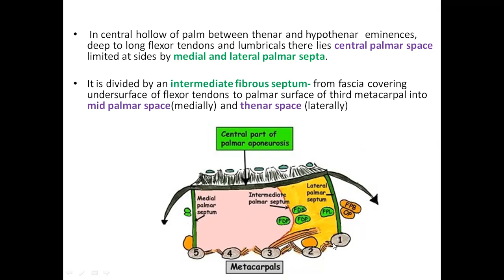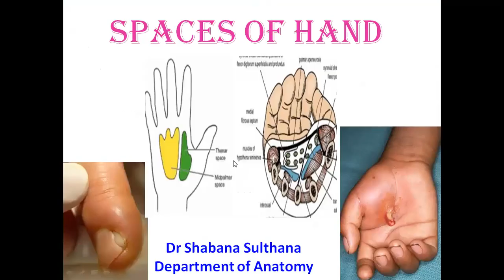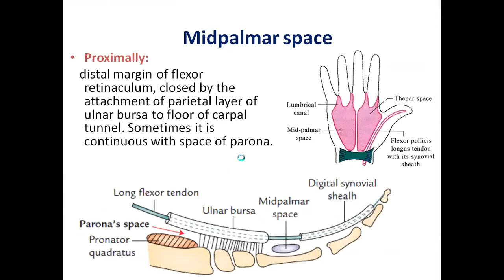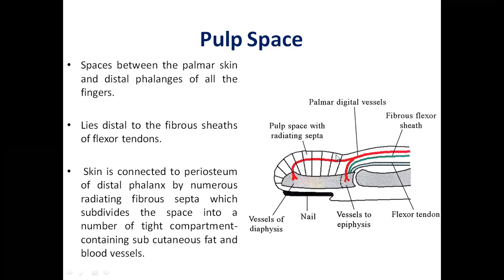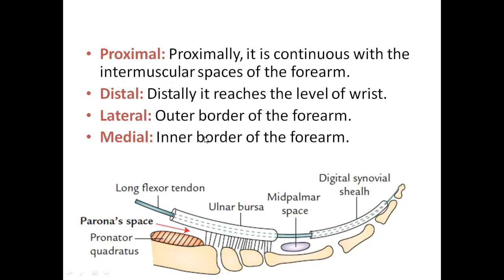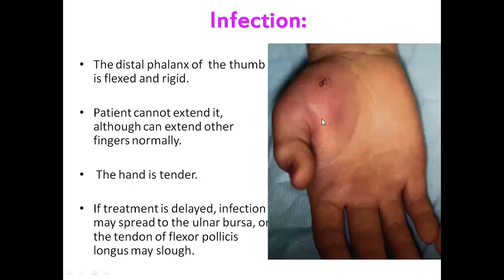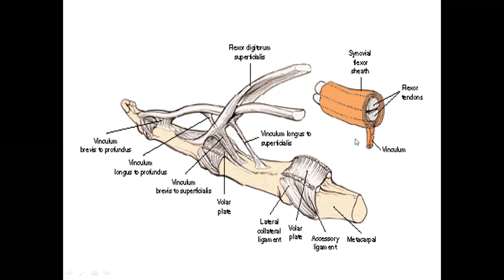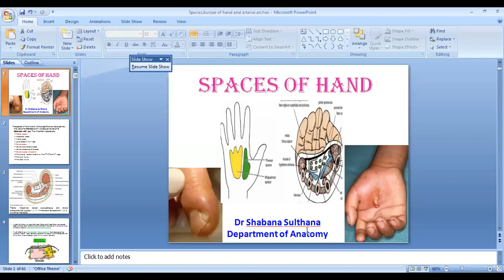spaces of palm Dr Shabana Anatomy Upper limb lectures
spaces of palm dr shabana zoom.mp4